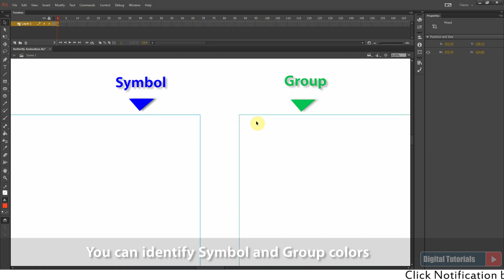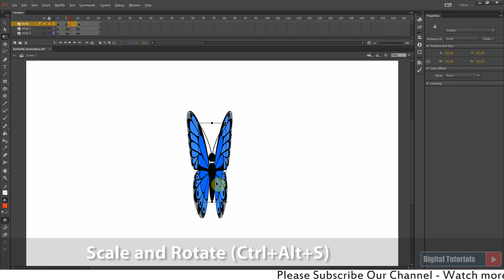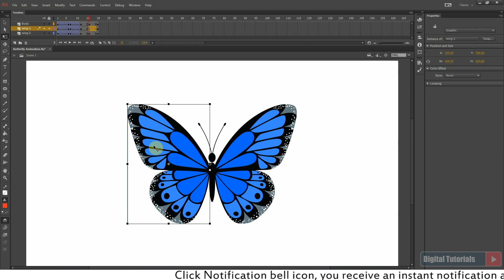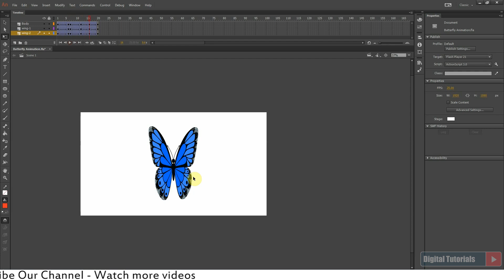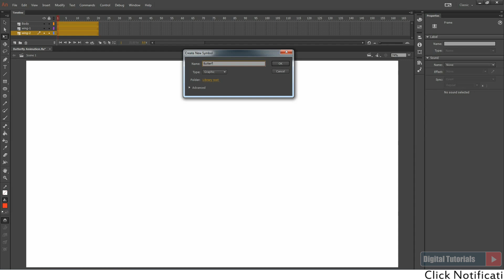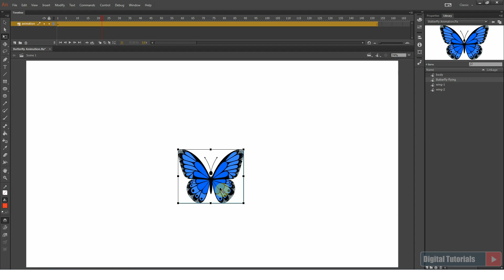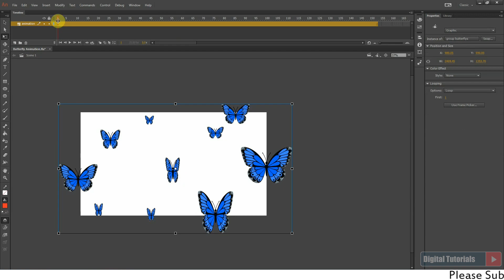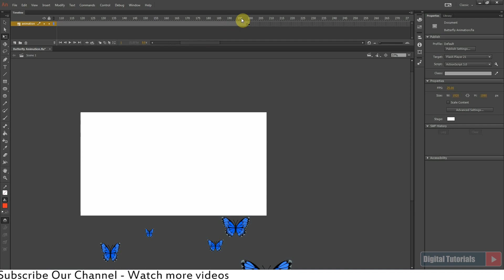How to Animate a butterfly in adobe animate cc | adobe animate tutorials | adobe flash animation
This tutorial shows how to Animate a butterfly in Adobe animate cc . Simple and easy you can learn easily,  This is also applicable in all versions of Adobe flash.